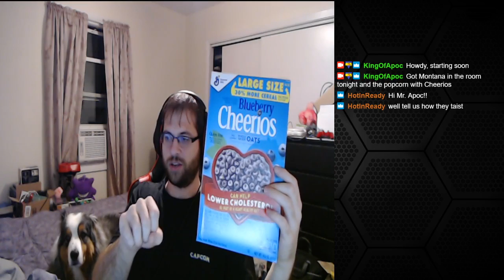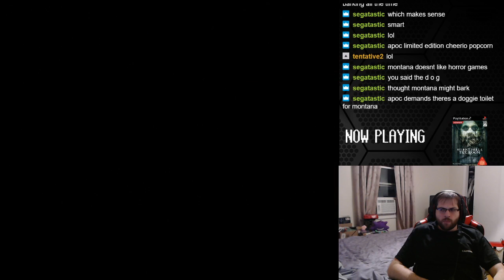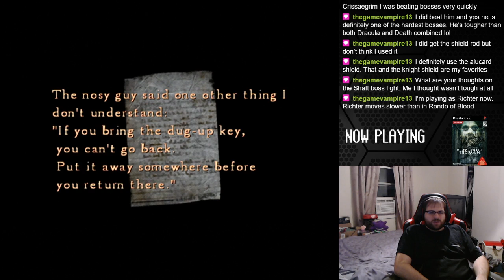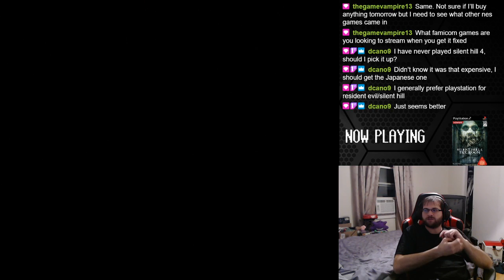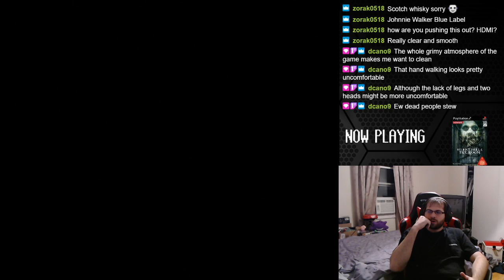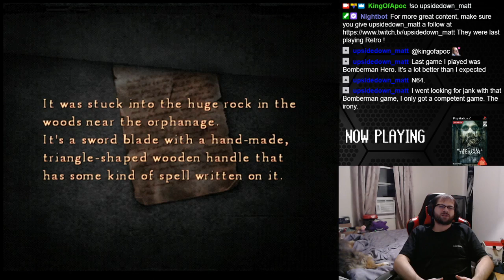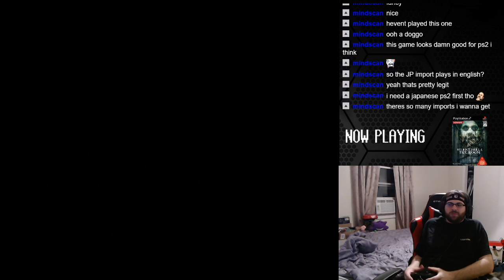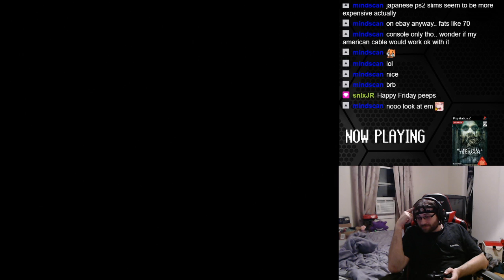HORROR GAMES MONTH (Of Sorts!) Silent Hill 4: The Room- PS2 (JP Import Version) - Part 1